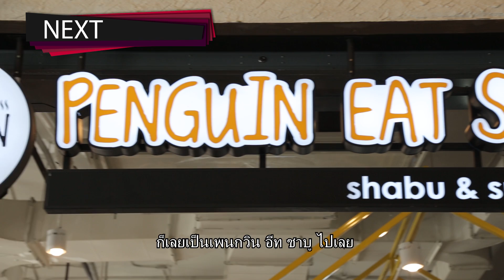ชลรัศมีกับวีไอพี - คุณต่อ แพนกวิน อีท ชาบู (8 เมษายน 2562) 1- 3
ออกอากาศเมื่อ วันที่ 8 เมษายน 2562

รายการ ชลรัศมี กับวีไอพี ดำเนินรายการโดย ชลรัศมี งาทวีสุข ออกอากาศในวันหยุดนักขัตฤกษ์ ช่อง 5 เวลา 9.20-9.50 น.